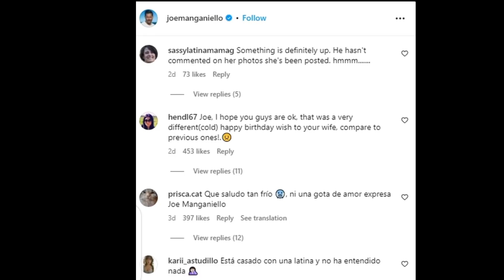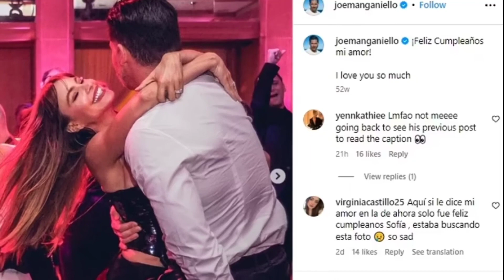Sofia Vergara and Joe Manganiello just got DIVORCED after 7yrs of marriage.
In a statement, the couple, Vergara, 51, and Manganiello, 46, told Page Six: 'We have made the difficult decision to divorce. As two people that love and care for one another very much, we politely ask for respect of our privacy at this time as we navigate this new phase of our lives.'